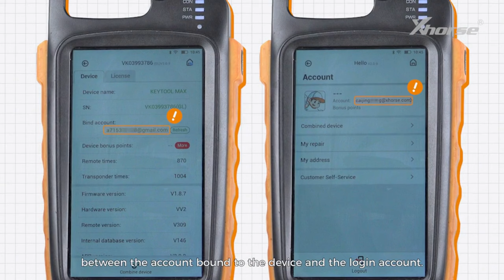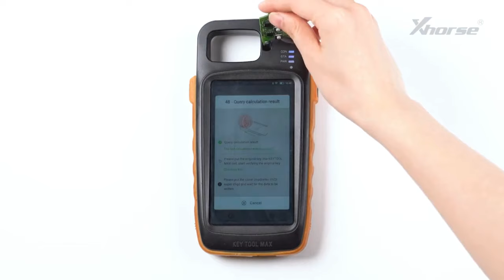Fixing Error Code 5000 in ID48 (96-bit) Online Calculation | Xhorse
Encounter Error Code 5000 while performing ID48 (96-bit) online calculation on your Xhorse device?
Don't fret! This video provides a quick one-minute solution to resolve the issue.

The error often arises due to an inconsistency between the device's account binding and the login account. The fix?
Simply log out of your current account and log into the account bound to your device. Follow along as we demonstrate the steps to rectify the error and successfully complete the calculation process.
With clear instructions and a practical demonstration, you'll be back on track in no time, ensuring a seamless experience with your Xhorse device.